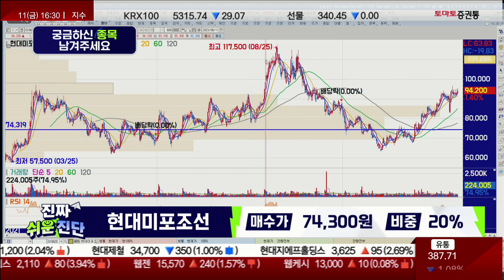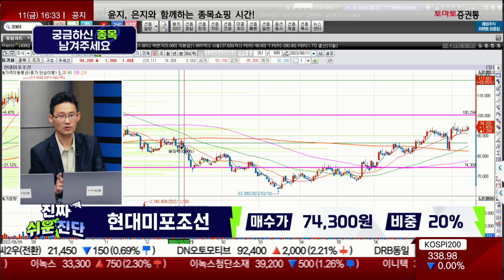공매도 잔고 주시, 실적 확인 후 대응 / 현대미포조선(010620)